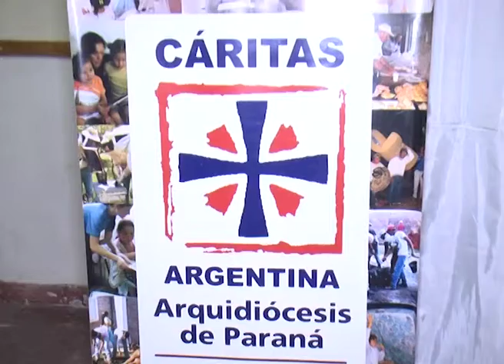CENA DE LA CARIDAD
CARITAS LLEVÓ ADELANTE LA CENA DE LA CARIDAD
EN EL MARCO DE LA CUARESMA, TUVO LUGAR EN LA PARROQUIA SAN AGUSTIN